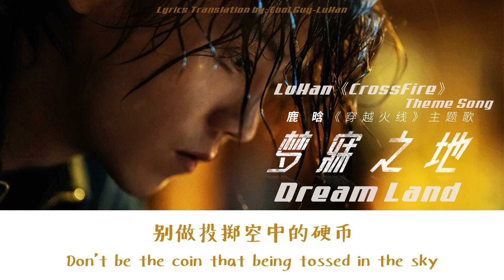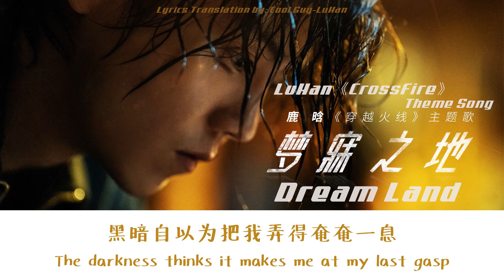LuHan鹿晗_《梦寐之地》(Dream Land) || 穿越火线主题曲CrossFire OST || 歌词Lyrics (ENG/CHI)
Theme song for drama 《CrossFire》
Title: 《梦寐之地》(Dream land)
Artist: 鹿晗 LuHan
Lyrics: 周洁颖 Zhou Jieying
Composition: 胡小鸥 Hu Xiaoou
Year: 2020
Production: 风华秋实 Rock Forward
Here is my lyrics video for 《Dream land》!!